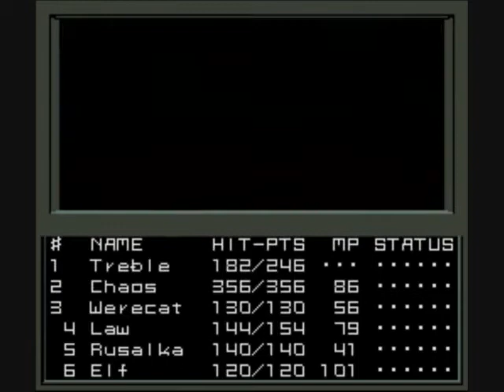Let's Play: Shin Megami Tensei - 25 "Old Scores"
In this episode our hero gets his but whooped in a cutscene, laughs in the face of the natural order, helps to settle an old score, and then is witness to a parting of ways.